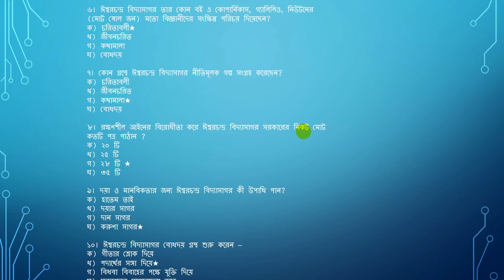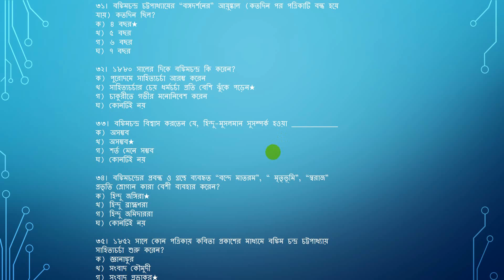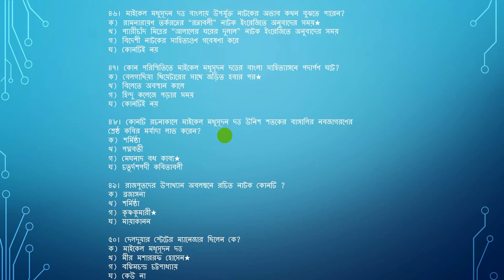BCS BANGLA PREPARATION বিসিএস ও জব এর জন্য বাংলা প্রস্তুতি Part 07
In this video you can find some Bangla questions with answers
 mostly find in BCS exams And other job exams
You can find PDF copy of this video from the FACEBOOK GROUP of this channel.

40th bcs preparation

bcs preparation tips

bcs bangla literature shortcut pdf

bcs bangla grammar